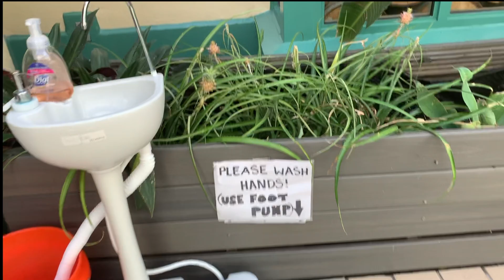Miracle Sink Portable Sink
Great idea to have outside of your businesses during these times.  Paul Menta of Key West First Legal Rum Distillery explains the benefits of the camping pump sink.